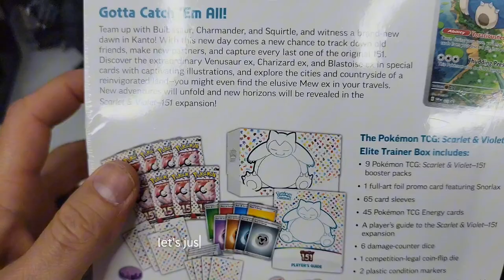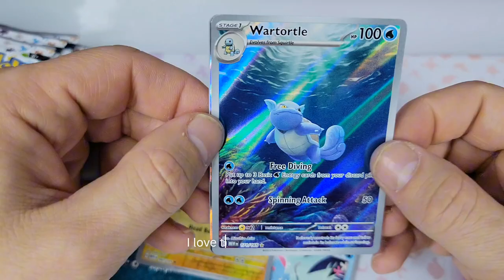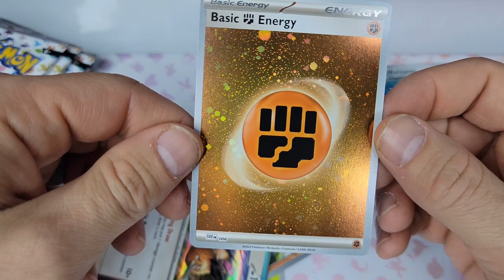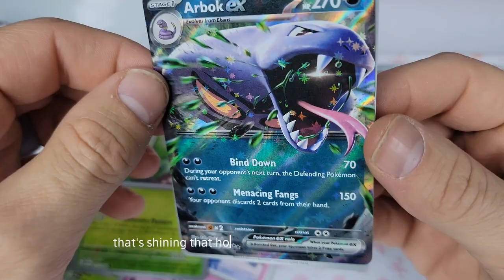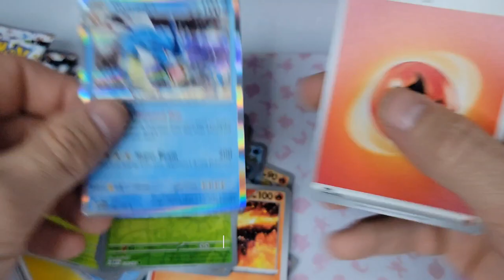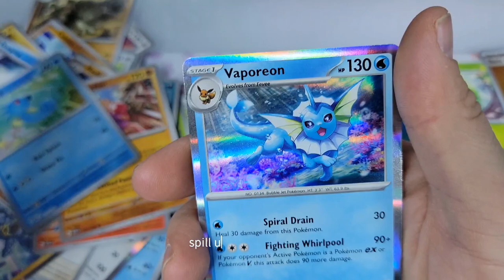4 Year Old Picks the Luckiest SV151 ETB!